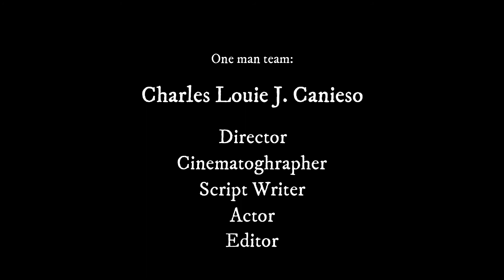Face Mask (short film)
A short film activity for my Videography subject
pinost ko lang dito kasi trip ko lang